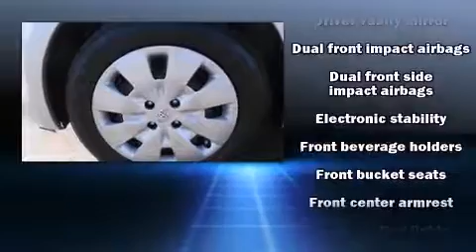Used 2012 Toyota Yaris Dealer in Crossville, TN | Bad Credit Bankruptcy Auto Loan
Dealer Serving Crossville TN | Bad Credit Bankruptcy Auto Loan

East Tennessee Dodge of Crossville sells high quality low cost Pre-owned & Certified Used Dodge, Chrysler and Jeep, cars, trucks, SUVs & minivans to customers in Crossville, Tennessee.

We're honored to serve the Crossville, TN area. We promise that your experience at our dealership will exceed your expectations!

East Tennessee Dodge of Crossville is located in Crossville, TN.

East Tennessee Dodge of Crossville Finance Department offers low rates & Lease Specials | Online New & Used Car Specials @ East Tennessee Dodge | Car Loans Available | Bad Credit & No Credit Car Loans

Get a Car with Bad Credit, Bankruptcy, or No Credit near Crossville, Tennessee.

Dodge, Chrysler and Jeep Certified Used and Pre-owned Dealership near Crossville, Tennessee.

East Tennessee Dodge Chrysler Jeep Ram

Familiarize yourself with the 2012 Toyota Yaris. With less than 40,000 miles on the odometer, this 4 door sedan prioritizes comfort, safety and convenience. It features an automatic transmission, front-wheel drive, and an efficient 4 cylinder engine. Top features include front bucket seats, a tachometer, tilt steering wheel, and air conditioning. Toyota also prioritized safety and security by including: head curtain airbags, front SIDE impact airbags, traction control, brake assist, and ABS brakes. Electronic stability control ensures solid grip atop the road surface, no matter how challenging the driving conditions. A Carfax history report indicates just one previous owner. We pride ourselves in consistently exceeding our customer's expectations. Please don't hesitate to give us a call.